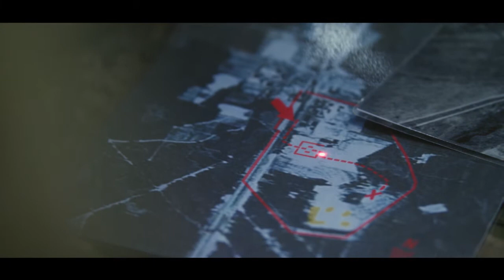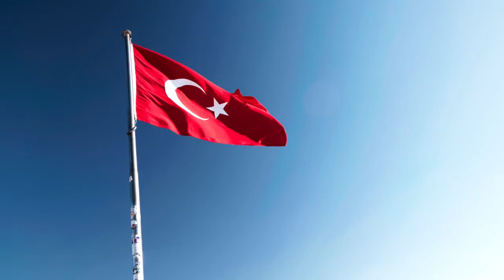New Yo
New York Assembly passes Kashmir Day resolution
نیویارک اسمبلی میں کشمیر ڈے قرارداد منظور
Palestine has the power to make decisions against war crimes, says ICC
فلسطین میں جنگی جرائم کے خلاف فیصلوں کا اختیار حاصل ہے، آئی سی سی
Yemen war: US leaves Saudi Arabia
یمن جنگ : امریکا نے سعودی عرب کا ساتھ چھوڑ دیا
A unique underwater wedding ceremony in India
بھارت میں زیرِ سمندر شادی کی انوکھی تقریب